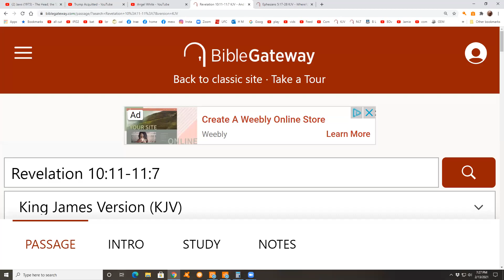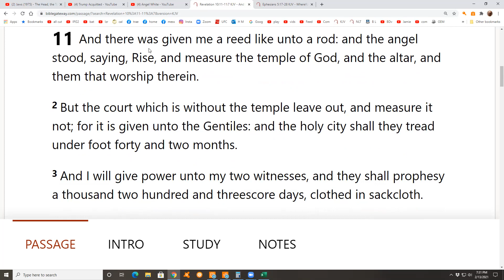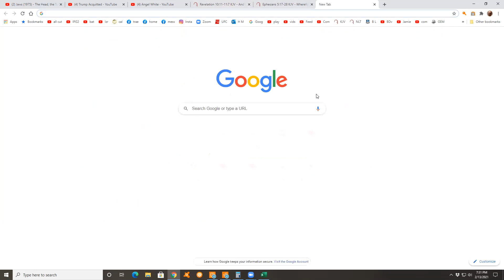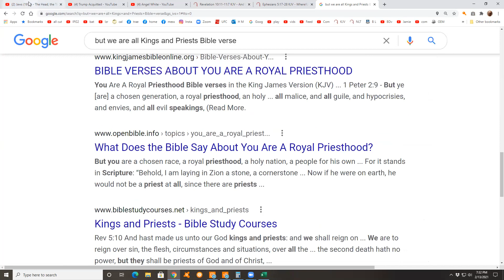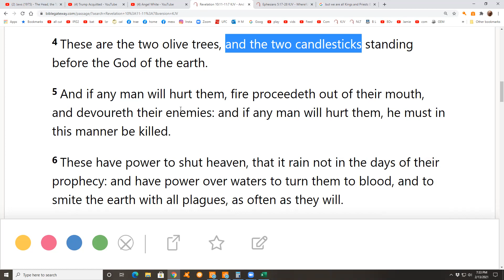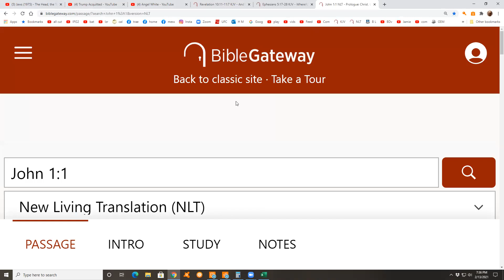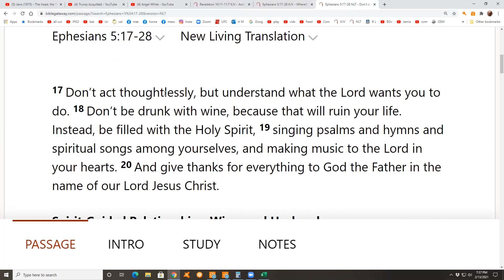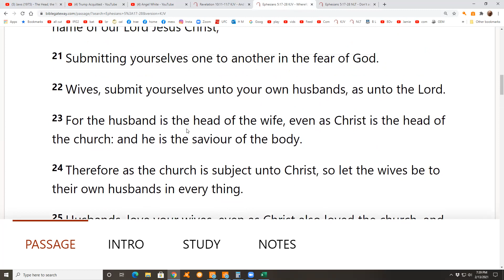Rev 10:11-17 & 5:17-28